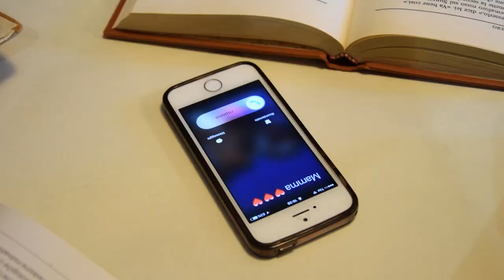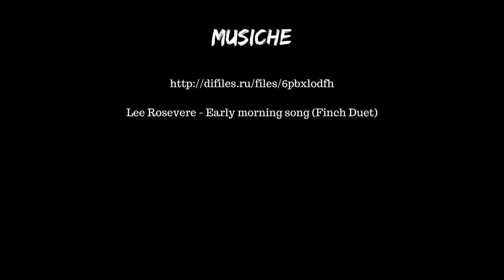Pubblicità Progresso by Biblioteca Comunale ''Adrio Puccini''